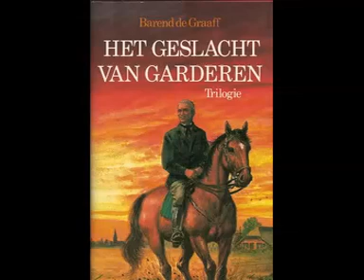Deel 15: Gonda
Hoorspel uit 1973

Lange Hermen, is de zoon van de aan lager wal geraakte Hermen van Garderen. Hij bracht zijn jeugd door op de hoeve De Gaerde in de Vijfheerenlanden. Hij werd daar getiranniseerd door zijn tante, de rijke Meu-Anne, die hij als jonge man met verklaarbare wrevel in haar laatste huis van zes planken sloot. Toen reeds was hij zijn eigen leven begonnen.

Zijn wonderlijk leven als harde kerel met een bewogen hart voor de waarheid en een stil gemoed, waarin de zachtmoedige Lena van Roekel blijft voortleven. Enkele jaren na Lena's dood verkoopt Lange Hermen De Gaerde om zijn zoon om harentwil voor predikant te laten studeren.

De ruige kerel draagt zonder enige klacht de meest absolute armoe. Hij leeft op Het Hof te Vianen, het stadje waar ook zijn zwager, de huichelaar Anton van Roekel woont, die hem de erfenis van Gouden Gerre heeft ontfutseld.

Stemmen: o.a. Léon du Bois, Henk van der Steeg, Max Westra, Barend de Graaff. Regie: Friso Koks
Evangelische Omroep